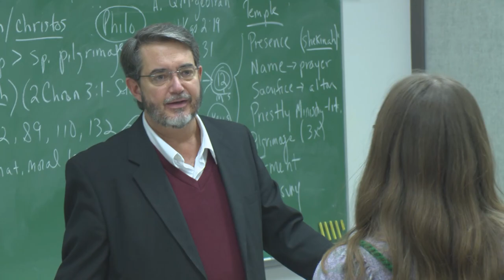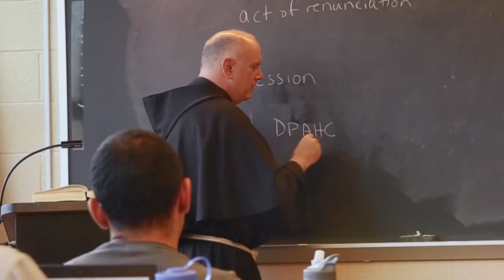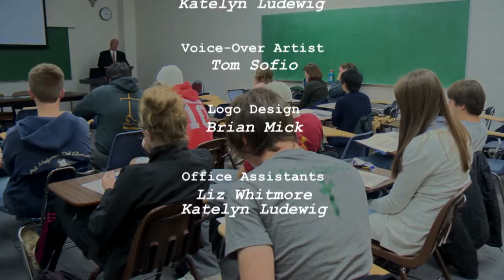Franciscan University Presents: St. Francis: Sign of Contradiction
Join Host Dr. Bob Rice, panelists Dr. William Newton and Dr. Scott Hahn, and special guest Fr. Dave Pivonka, TOR, President of Franciscan University of Steubenville, and producer of the documentary "St. Francis of Assisi: Sign of Contradiction," as they discuss what we can learn from St. Francis about our own journey to God.

ORIGINAL AIR DATE: SEPTEMBER 2019